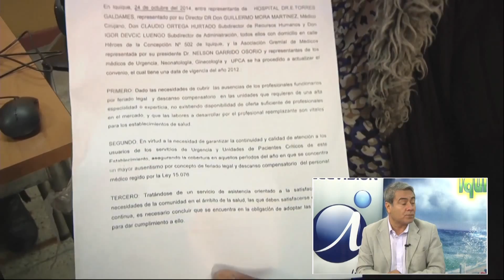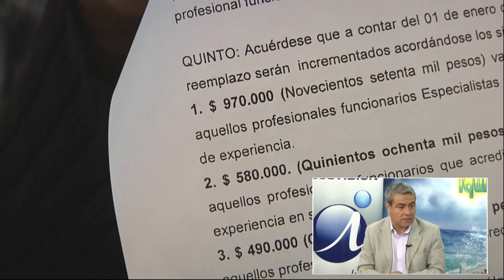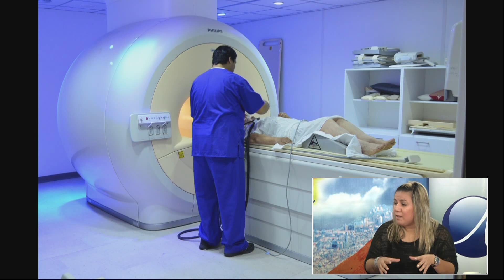Iquique al Día 2015.06.09_2 LUIS LÓPEZ Director Servicio de Salud de Iquique